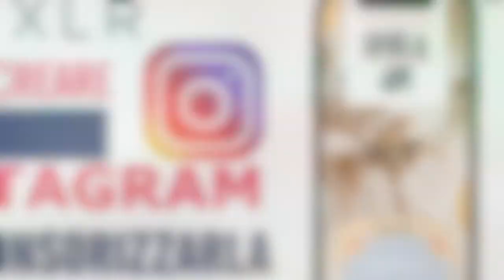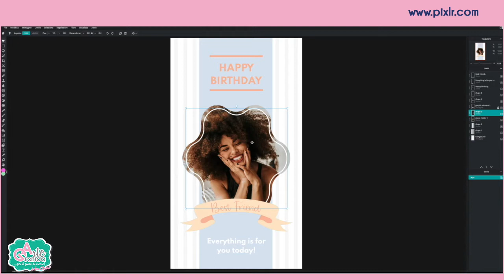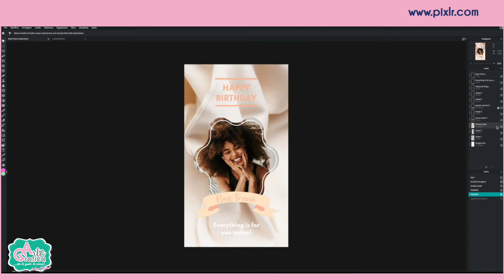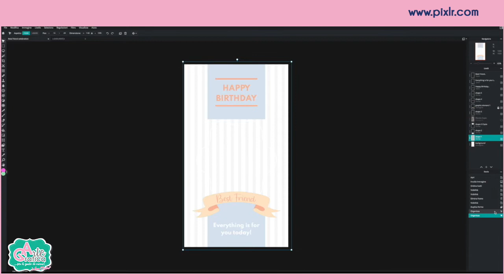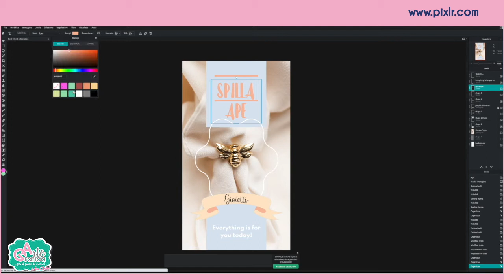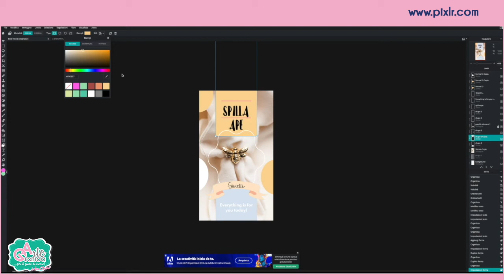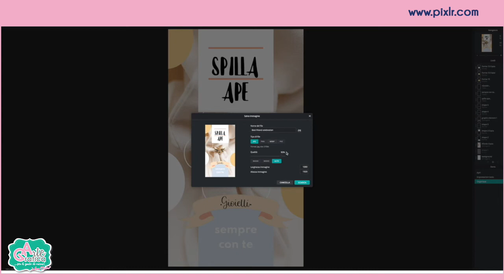CREARE GRAFICA PER STORIA INSTAGRAM DA SPONSORIZZARE - Tutorial PIXLR N. 5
In questo video vediamo come creare la grafica in modo molto semplice per una storia per instagram che possiamo sponsorizzare.

Abbiamo dei TEMPLATE a disposizione che andiamo a modificare a nostro gusto e che segue il nostro feed.

Partendo da uno esistente andiamo ad aggiungere le foto dei nostri prodotti

G O O G L E P L U S
F A C E B O O K : Grafica & Arte